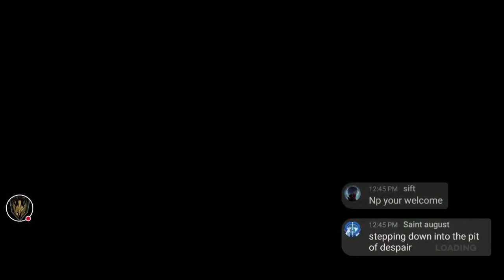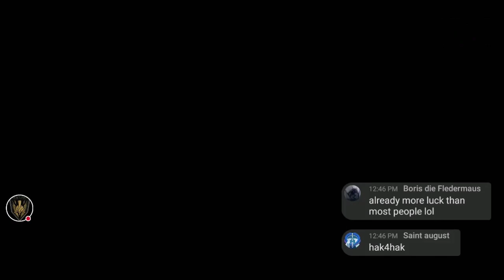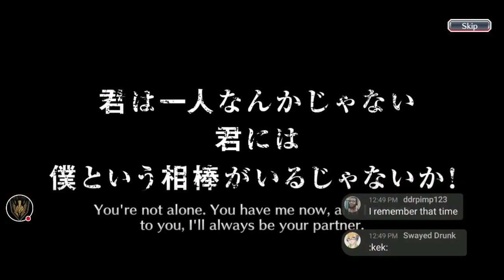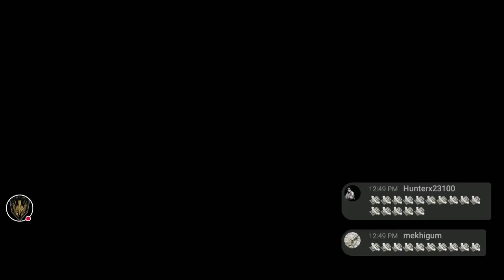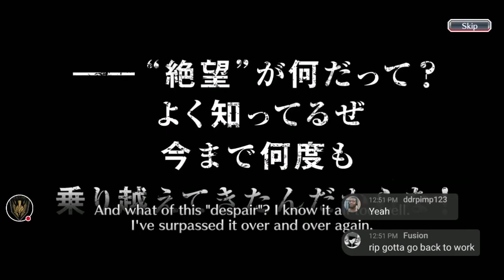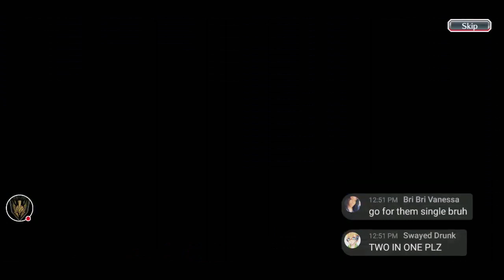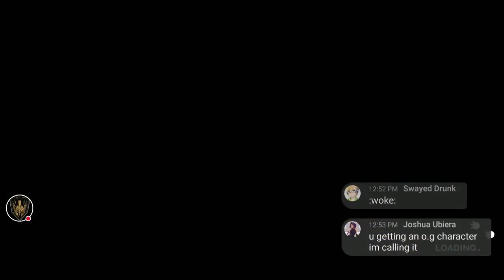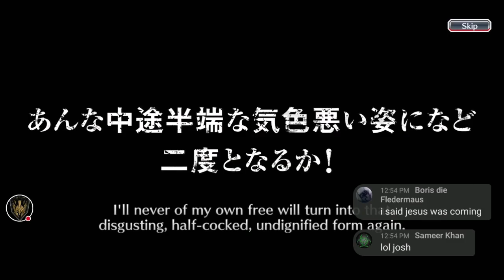WHY I QUIT BLEACH BRAVE SOULS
Never talked about it, I felt like this was needed.

Intro Song By:
Logic - Slave